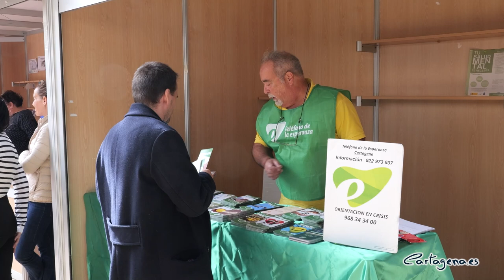La Plaza de España abre un espacio a 'Inclusiones', la III Feria de Entidades de Personas con...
El Ayuntamiento de Cartagena, a través de la Concejalía de Política Social, celebra el fin de semana del 3 al 5 de noviembre ‘Inclusiones’, lema bajo el que se va a desarrollar la III Feria de Entidades de Personas con Discapacidad.

El abordaje de la discapacidad en el ámbito institucional, no se concibe sin la representación de las entidades que trabajan en el día a día y conocen perfectamente las necesidades de este colectivo.

En Cartagena son 40 las asociaciones que desarrollan esta actividad y que estarán representadas en la feria que va a estar instalada en los stands de la Plaza de España.

También habrá una representación de empresas sociosanitarias, es el caso de Mediterránea Gestión, empresas de ayudas técnicas sanitarias, que son Audika Cartagena, Tuttiscooter y Dinamic Ortopedia, y de inserción y empleo, como son FAMDIF, Inserta, ASPANDAL, Hoteportman, Austimo Somos Todos, Leroy Merlin y Eurofirms, así como de la comunidad educativa con centros que trabajan la discapacidad desde sus ciclos formativos, el C.P. Beethoven, C.P. Primitiva López y el I.E.S Mediterráneo.

Este año, y por segunda vez consecutiva, también participan dos asociaciones que trabajan la terapia animal para el abordaje de la discapacidad, Fundación Centauro Quirón ( terapia con caballos) y Asociación Mr. Dogs. ( terapia canina).

La feria ofrecerá un abanico de actividades lúdicas, culturales y deportivas para dinamizar el evento, incluyendo talleres, juegos infantiles, cuentacuentos y rutas adaptadas, para lo que contará con la colaboración de la Concejalía de Deportes..